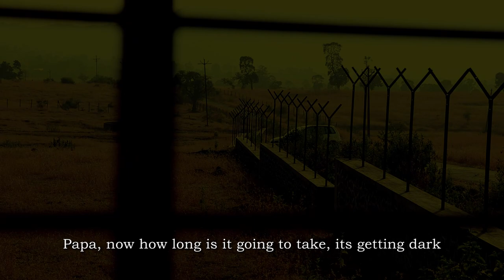LOC LINE OF CONTROL | Short Movie | Director : Sanjay NIkumbh | Kavya Films & Entertainment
Cast : Sachin Jadhav, Dhanashri Vispute, Prasad Bhat, Mayur, Santorsh, Vaibhav Gangurde, Sharav Wankhede, Paurnima Dhokale
DOP & Editor : Ganesh Chandwadkar
Sub Title : Mayur Varnerkar
Lights : Bharat Pate
Makeup : Sanjay NIkumbh
Costume : Rashmika Jadhav
Special Thanks : Prashant Wankhede, Pramita Wankhede, Prashant Jadhav